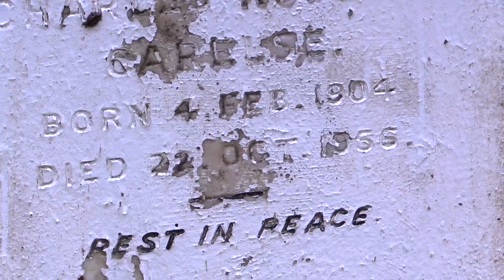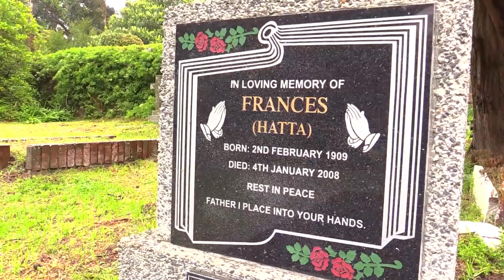Protea Village Land Claim